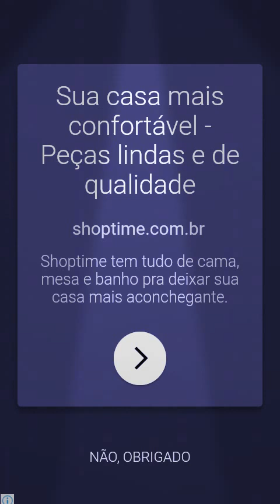18 de julho de 2017